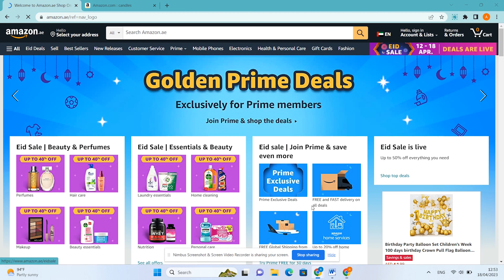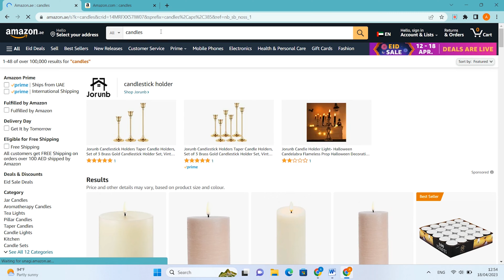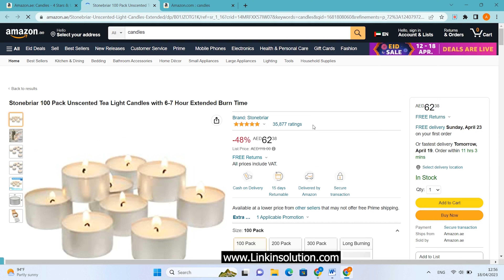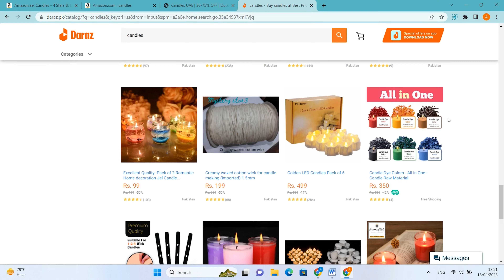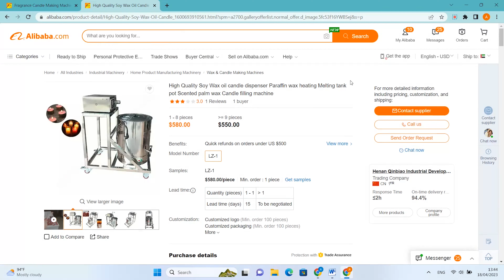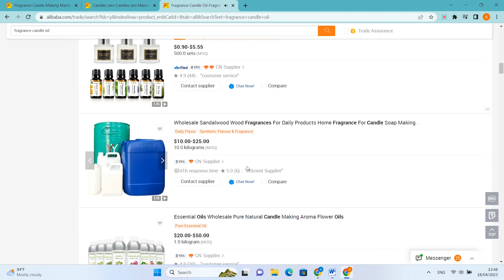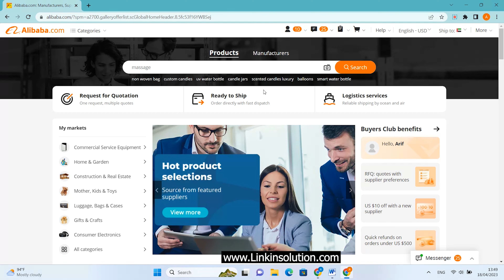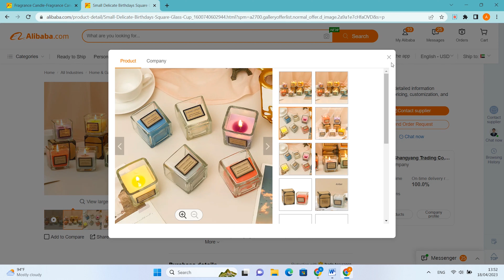Business ideas 2023 | Candle Business at Home in Hindi | Online business ideas at home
Looking to start your own candle business from the comfort of your home? In this comprehensive guide, we'll show you step-by-step how to start a candle business at home in Hindi Urdu.

Whether you're in Tamil Nadu, Karnataka, Kerala, Telangana, the UK, or even in Bangalore, this guide has got you covered. We'll cover everything from the basics of candle making to the legal requirements you'll need to start your own business.

If you're in India and looking to start a candle making business, this guide is especially for you. We'll share tips and tricks on how to start a successful candle making business at home in Hindi.

But that's not all – we'll even touch on selling your candles on Amazon and expanding your business beyond your home. Whether you're in Pakistan or any other part of the world, this guide will give you the tools you need to start your very own candle business from home.

So what are you waiting for? Watch this video and start your candle making journey today!